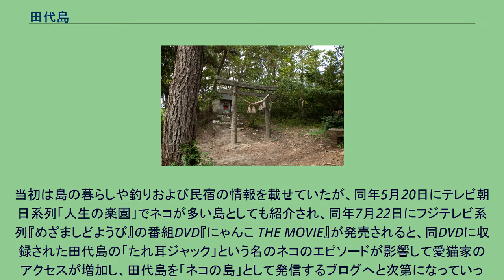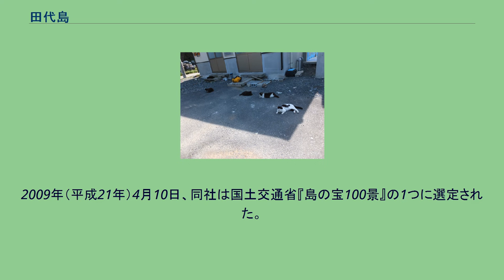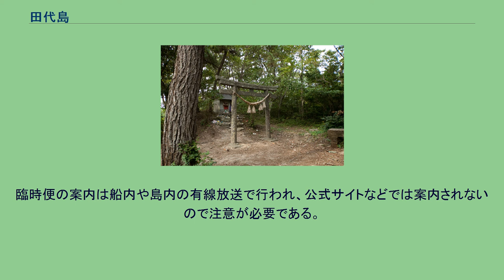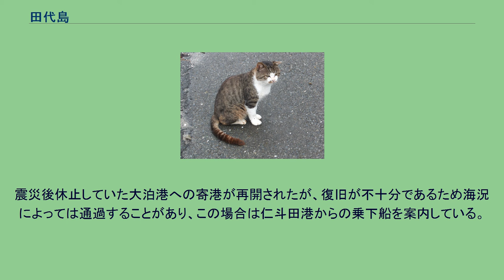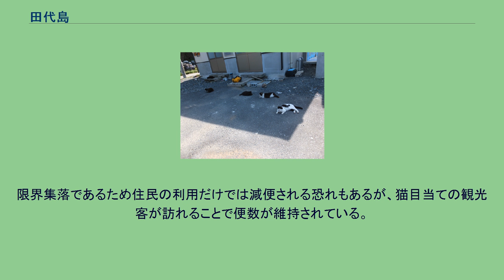田代島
田代島（たしろじま）は、宮城県石巻市に属す島。
「たっしょ」とも呼ばれる。
三陸海岸南端を構成する牡鹿半島の先端近くの仙台湾（石巻湾）内にある。
島内の農業は衰退したが、現在は漁業や釣り客・観光客を相手とする観光業が主な産業となっている。
近年は「ネコの島」やマンガの島として知られる。
石巻港から約15km南東に位置し、島の北東部に大泊港（第1種漁港）を擁する大泊、南東部に仁斗田港（第2種漁港）を擁する仁斗田の2つの港および集落があり、両者は島内の道なりに2kmほど離れている。
島のほぼ中央に猫神社があり、島の漁師にとって大漁の守護神である「猫神様（美與利大明神）」が祀られている。
そのため、猫がとても大事にされ、島内で自然繁殖しており、既に島民よりも個体数が上回っている。
他方、島内では犬は猫の天敵とみなされており、犬を島内に持ち込むことは原則禁止されている（身体障害者補助犬あるいは警察犬や災害救助犬の持ち込みについての言及はない）。
『奥羽観蹟聞老誌』によれば、「多曝島」の字をあて、波浪が島の断崖にうちよせる様子があたかも白い練り絹を日光にさらすようにみえることから島名が名付けられたという。
田代島の航空写真。
黒潮の影響により温暖で、降雪はあまり見られない。
南国の植物であるタブノキの原生林が島内に数ヶ所見られる。
仁斗田と大泊を結ぶ舗装道路の他に島の西部を回る細い舗装道路がある。
道路からの眺望は樹木によって遮られ良くないが、歩いて2-3時間で一周することが可能。
西側に休憩用の東屋が1つ建てられており、その周辺からは石巻市街までの眺望や、海に沈む夕陽を望めることができる。
網地島と隣り合うが、網地島は旧牡鹿町、田代島は合併前の石巻市に属していた。
2005年（平成17年）4月1日の市町合併により、両島とも石巻市に属することになった。
昭和30年代には約1,000人の島民が居住していた。
2005年（平成17年）国勢調査では、平均年齢71歳、高齢化率82%であり、限界集落である。
上水道は海底送水、屎尿やゴミは本土へ搬送処理している。
島にはガソリンスタンドがないため、油船が2ヶ月に1度寄港し、島にガソリンや灯油を供給している。
島民の約8割が第一次産業に従事する。
以前は、島の南中央部にある谷筋などで稲作が行われていたが、既に耕作放棄地となっている。
現在は漁業が主産業で、大型定置網や刺し網等の沿岸漁業、および浅海養殖業が行われている。
釣りスポットとして知られており、民宿の宿泊客のほとんどが釣り客である。
東北地方太平洋沖地震に伴う津波によりカキの養殖棚が流出するなどの被害に加え、漁師の高齢化が進んでいるため漁業は停滞している。
任意団体の「石巻市田代島獅子舞保存会」があり、伝統の「田代島獅子舞」を保存している。
登米市出身の石ノ森章太郎と縁りが深い石巻市が漫画を用いた地域振興をしていることから、2000年（平成12年）4月にアウトドア施設の「マンガアイランド」が設置された。
施設内には、同島で大事にされているネコをデザインしたロッジが5棟ある（里中満智子およびちばてつやのデザインと志賀公江、木村直己および御茶漬海苔が内装ペイント）。
近年、「ネコの島」として注目されていることから、「石巻市愛ランドプラン」では、瀬戸内海の犬島と連携・協働の取り組みを進める構想も示された。
一方で野良猫の多さに不快感を示す島民や猫目当ての観光客が騒々しいという意見もあるが、石巻と島を結ぶ定期船は多数の観光客により維持されているとして感謝の声も聞かれる。
なお、高潮や海産物が捕れない時期は、島内の民宿は一般の観光客を受け付けていないことがある。
観光の際は事前に宿泊先に確認されたい。
2004年（平成16年）9月、釣りが趣味の東京都出身と岩手県出身の夫婦が、脱サラして仙台市から島に移住し、民宿を始めた。
2006年（平成18年）2月14日にはブログを開始。
当初は島の暮らしや釣りおよび民宿の情報を載せていたが、同年5月20日にテレビ朝日系列「人生の楽園」でネコが多い島としても紹介され、同年7月22日にフジテレビ系列『めざましどようび』の番組DVD『にゃんこ THE MOVIE』が発売されると、同DVDに収録された田代島の「たれ耳ジャック」という名のネコのエピソードが影響して愛猫家のアクセスが増加し、田代島を「ネコの島」として発信するブログへと次第になっていった。
『にゃんこ ...